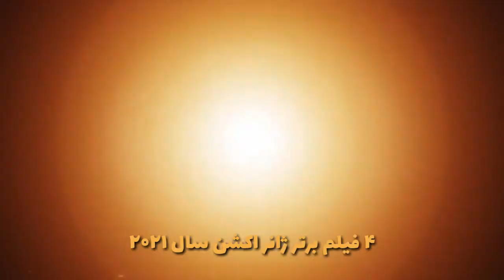فیلم خارجی جدید اکشن جاسوسی هیجان‌انگیز مامور ۳۵۵ ۲۰۲۱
فیلم سینمایی ۳۵۵

 ، فیلمی اکشن و مهیج محصول ۲۰۲۱ به کارگردانی سیمون کینبرگ می‌باشد. فیلم ۳۵۵ داستان یک گروه از بهترین مأموران زن را که در آژانس‌های دولتی سرتاسر دنیا فعالیت دارند، حکایت می‌کند. این مأموران زن در تلاش هستند تا مقابل یک سازمان بایستند و اقدامات آن‌ها را برای به دست آوردن یک سلاح، متوقف کنند. این سازمان قصد دارد که با استفاده از این تکنولوژی جهان را به آشوب بکشد. عنوان فیلم از یکی از اولین جاسوس‌های ایالات متحده گرفته شده‌است که در طی جریان انقلاب آمریکا فعالیت می‌کرد. جالب است بدانید که این جاسوس هم یک زن بود. به‌همین ترتیب مأمور ۳۵۵ تبدیل به یک واژه عامیانه برای تمام افرادی که در سازمان سیا کار می‌کردند، شد تا یک جاسوس زن را مورد خطاب قرار دهند.

بازیگران جسیکا چستین ، پنه‌لوپه کروز، فن بینگ‌بینگ ،لوپیتا نیونگو، دیانه کروگر

When a top-secret weapon falls into mercenary hands, a wild card CIA agent joins forces with three international agents on a lethal mission to retrieve it, while staying a step ahead of a mysterious woman who's tracking their every move.